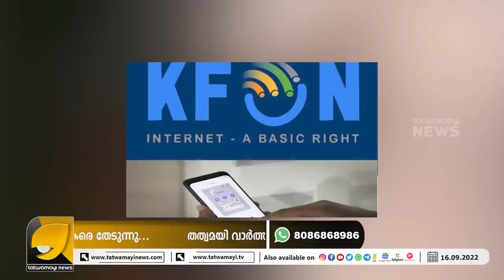സഹന ശക്തിക്കുള്ള അവാർഡ് മലയാളിക്ക് തന്നെ !! | OTTAPRADAKSHINAM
സണ്ണി കാപ്പിക്കാടിനെയും ധന്യരാമനെയും കണ്ടവരുണ്ടോ? ഒളിവിലാണോ? | UTTARPRADESH